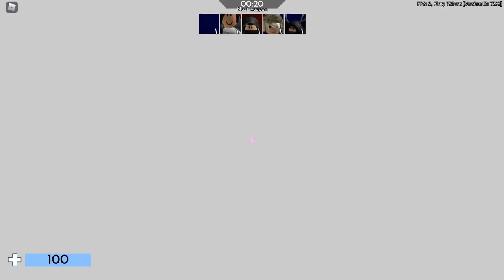MY FIRST TIME PLAYING ROBLOX ARSENAL!!!